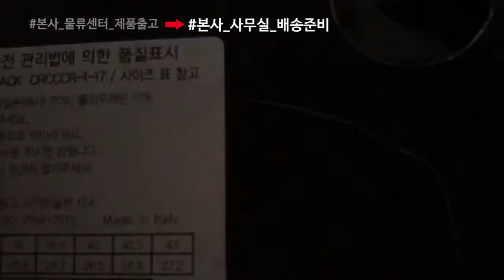로드 클릿슈즈 크로노 CR1 자전거덕후 체험단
[크로노 CR1 자전거덕후 체험단, 진행과정 공개!]

자덕분들의 폭발적인 관심과 호응 속에서 진행된 크로노 CR1 자전거덕후 체험단 모집!

체험단으로 뽑히신 분들은 ★인생 클릿슈즈 CR1★제품을 곧 받아보실 수 있으실텐데요, 저희 크로노가 체험단 여러분들을 위해 제품을 준비하고 전달드리는 과정을 영상으로 만나보세요!

※체험단 중 영상 홍보 마케팅에 동의해 주신 세분께 직접 배송하는 과정을 촬영한 모습입니다:)